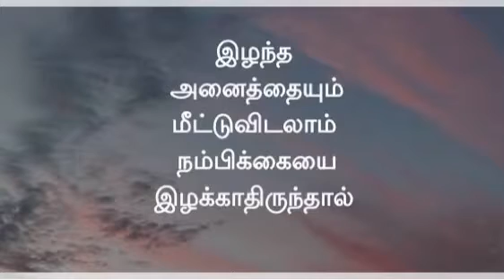2022 tamil whatsapp status video download tamil whatsapp status video 2022 best new bgm motivation